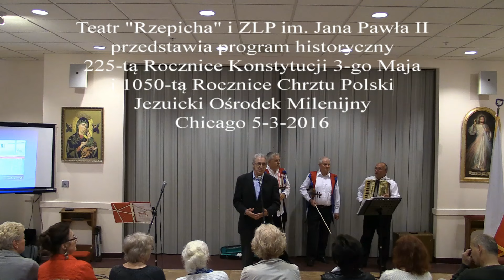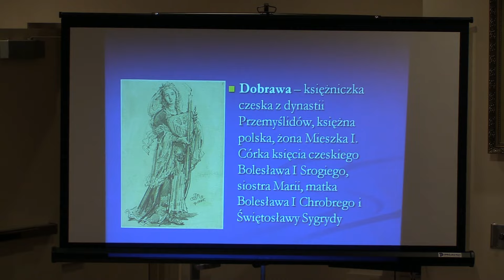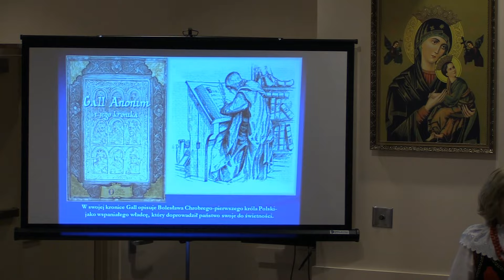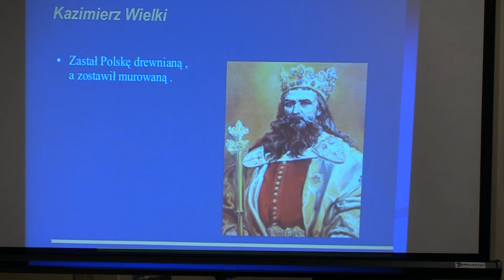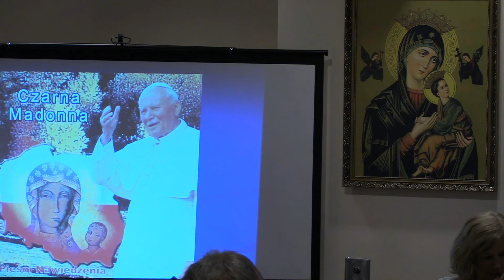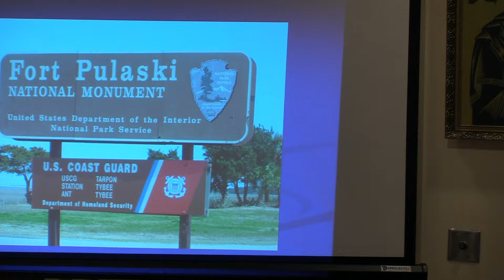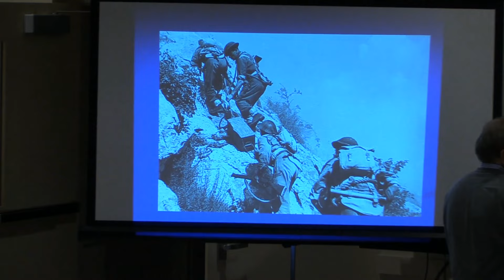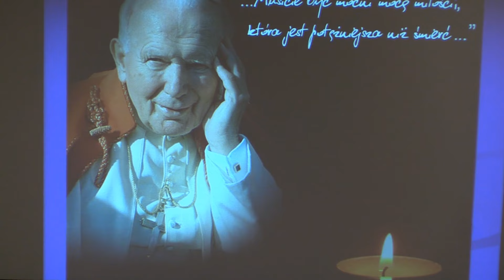Rocznica Konstytucji i Chrztu Polski, Chicago 5 3 2016